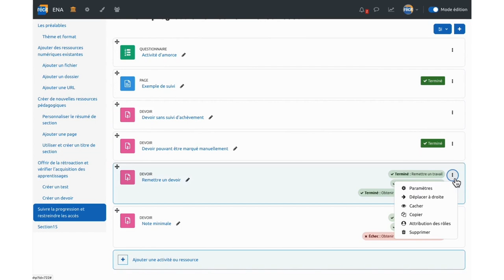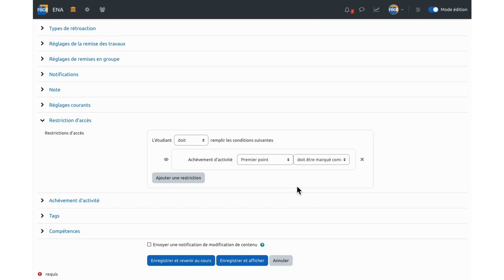Concevoir avec Moodle | Les restrictions d'accès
Voici les éléments présentés dans ce tutoriel vidéo:
0:00 Jingle
0:16 Les restrictions d'accès
0:37 Paramétrer les restrictions selon les besoins